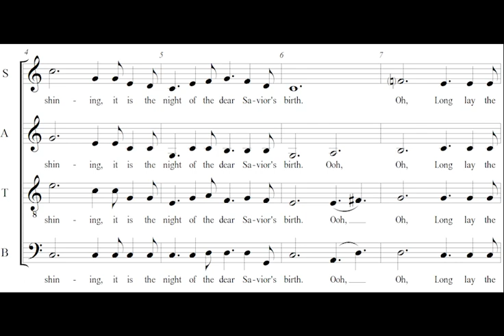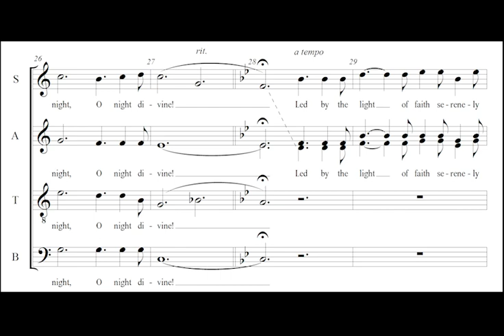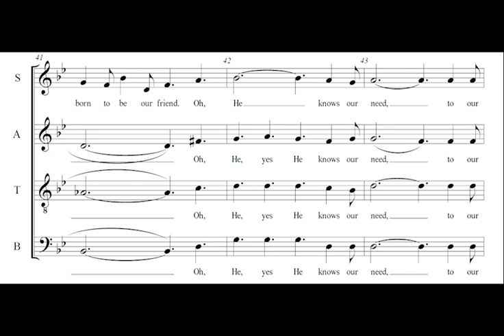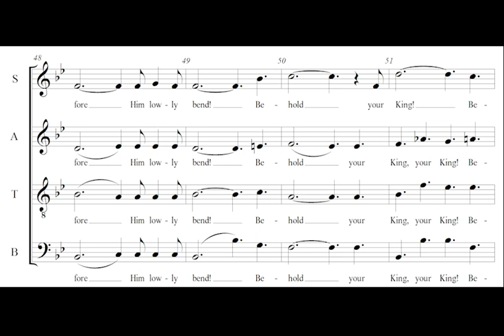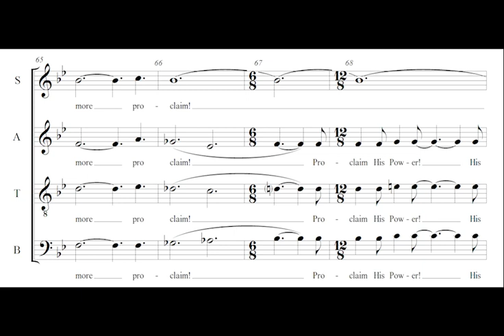O Holy Night - SATB A Cappella - By Jay Dougherty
O Holy Night is one of the most iconic songs of the holiday season. The sacred anthem is poetic in text and powerful in melody. This arrangement, by Jay Dougherty, commissioned by Mr. BJ Tapke and Mrs. Charissa Baker for the Ocoee Middle School 8th Grade Chorale, is set for SATB a cappella voices (with a short SSA section), and brings majesty to the already-remarkable original. The key changes and development will keep both the performers and the audience on their toes, and the tag will bring the audience to their feet.

For more information about arrangements and compositions by Jay Dougherty,